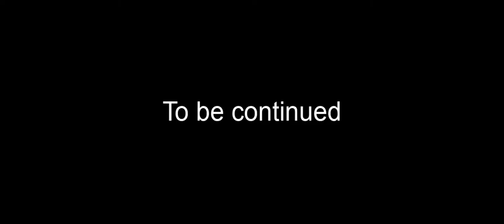The Magenta Show S1 E7 The Stop Motion Wars Part 1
After Magenta won the Mario Kart Race she got saluted and was able to compete in the stop-motion war and competition with Bluey and Mario.

Technical Specs
Television Age Rating: TV-PG
Subtitle Languages: English, Spanish [Latin America], and French. Coming Soon Spanish [Spain], Chinese [Simplified & Traditional], Czech, Danish, Dutch, Finnish, German, Greek, Hungarian, Italian, Japanese, Korean, Norwegian, Polish, Portuguese [Brazil & Portugal], Romanian, Slovak, Swedish, and Turkish.